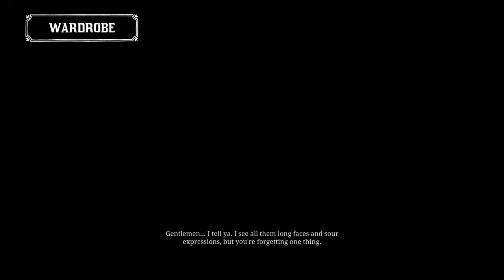I Like Turtle's (Red Dead Redemption 2)Pt:10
Fill free to Like comment and subscribe for more great content and ill see you guys in the next one and note i do not own any music nor sound effects it is part of the game